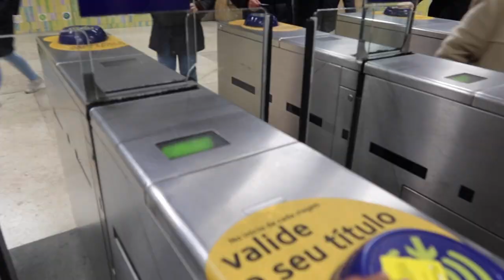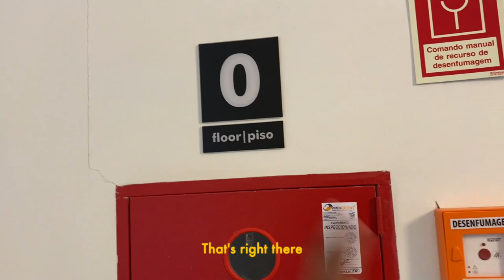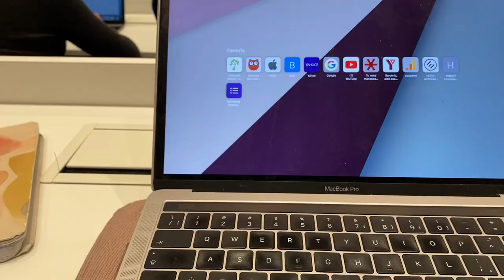DE HEC MONTRÉAL À NOVA SBE /BACK TO SCHOOL (GRWM) EXCHANGE STUDENT|| Mathilde Gft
Hello tout le monde ! J’espère que la vidéo de ma rentrée vous a plu et que vous avez pu voir la différence entre celle d’HEC et celle de NOVA!

La semaine prochaine je vais répondre à toutes vos questions concernant mon échange donc n'hésitez pas à me les poser dans les commentaires ou en pv sur instagram !